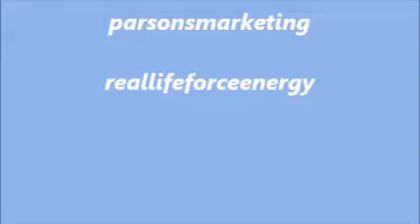Never Diet Again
Video about getting off diet merry go round-Lost 75 pounds in 1999 & have kept it off since-Hydrate with water-eat healthy breakfast with plant based protein-Feel Alive Again